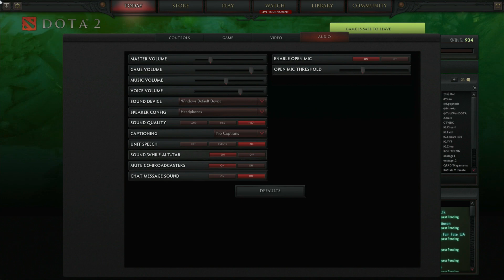iG vs TongFu LB Round 4B 1 of 3 Russian Commentary